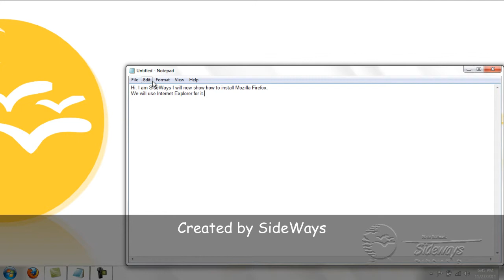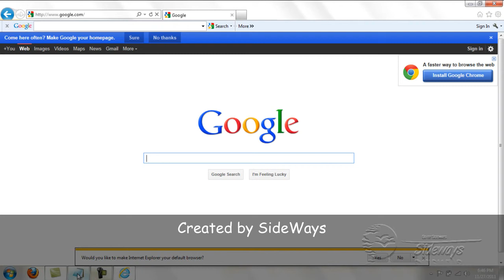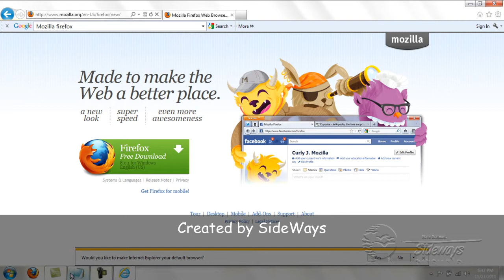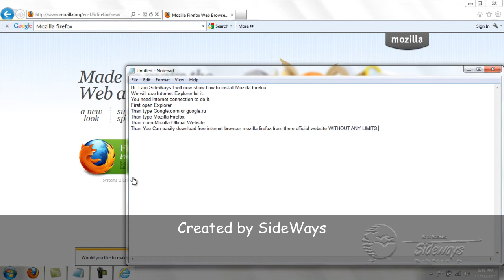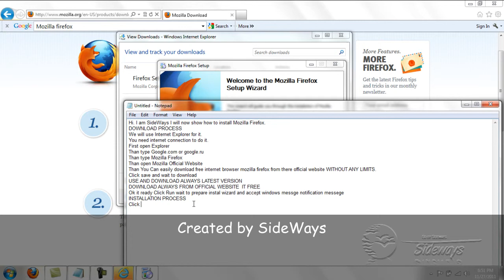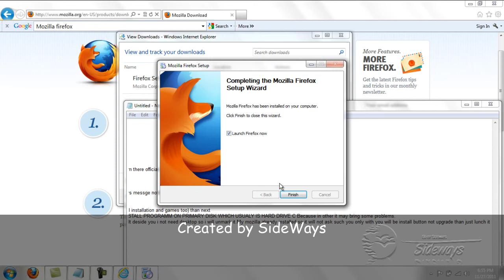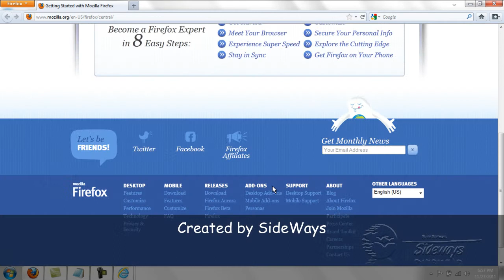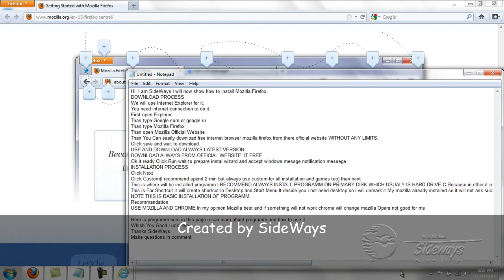Mozilla Firefox Installation HD 720P Tutorial Movie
It is Mozilla Firefox Installation Basic Tutorial